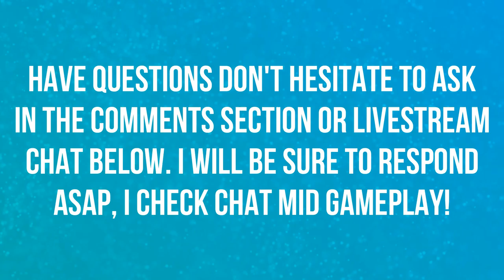WHO SHOULD I MAIN? | WRECKING BALL | EPISODE 4 | OVERWATCH 🎮🎮🎮